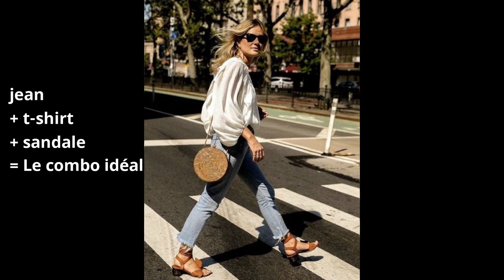GUIDE MODE | Le sac panier | Comment le porter ? | The Fashion Trustee.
TROUVE TA PÉPITE VINTAGE !
▶ ▶▶▶Notre E-SHOP T.F.T Vintage Shop